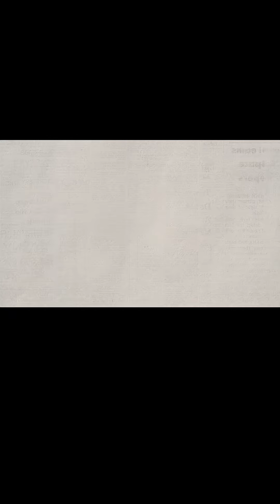Wi - Fi Evolution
In this week’s episode of Weekly WiFi Wisdom, we sit down with our CTO & General Manager @candelaindia  Sitarama Penumetsa to explore the fascinating history and the world of Wi-Fi technology.

From its origins to the latest advancements, they discuss real-world experiences, practical tips, and how WiFi continues to shape the way we connect and work.

Whether you’re curious about boosting your home network, understanding standards, or exploring the future of wireless technology, this episode has something for you.